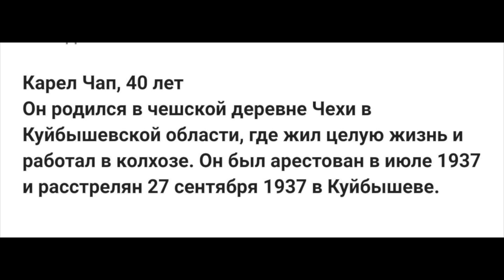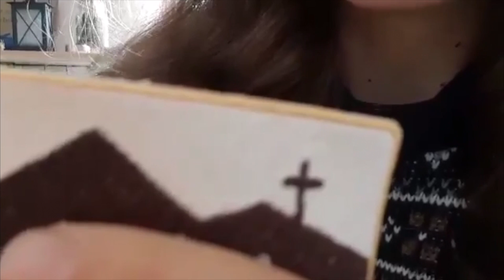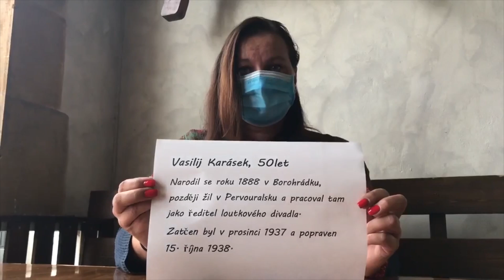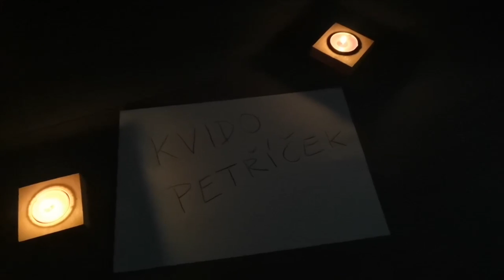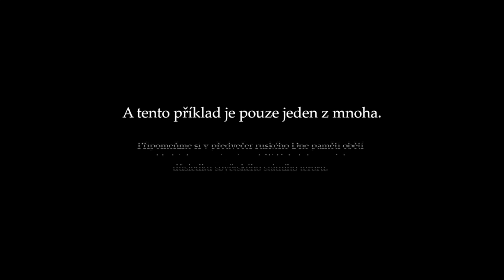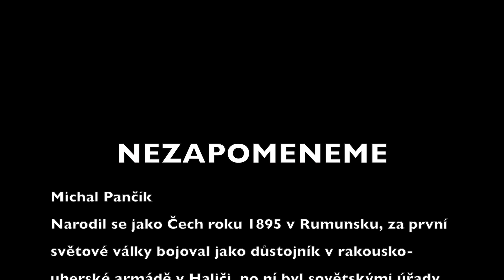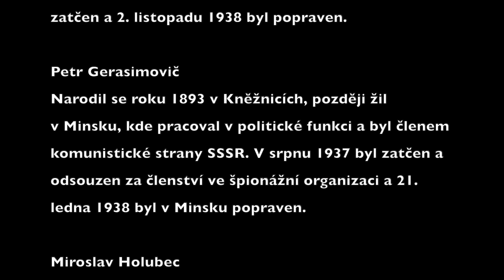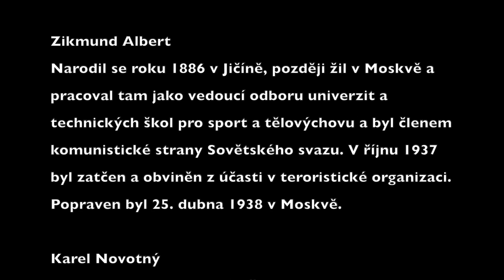Češi popravení v SSSR (Navrácení jmen 2020 / Возвращение имен 2020 / Returning the names 2020)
Každý rok 29. října, v předvečer ruského Dne paměti obětí politických represí, si v rámci akce “Navrácení jmen” připomínáme jména těch, kdo zemřeli v důsledku sovětského státního teroru. Mezi miliony těchto obětí jsou i tisíce Čechů či občanů Československa.

V letošním roce jsme se kvůli epidemii koronaviru nemohli sejít na tradičním místě památníku obětí komunismu na pražském Újezdě, a tak jsme akci přesunuli do on-line prostoru. Zájemci sami nahráli medailonky českých obětí a nasdíleli s ostatními na Akci pořádala česká pobočka Memorialu a sdružení Gulag.cz v rámci celosvětové kampaně Mezinárodního Memorialu

V Sovětském svazu bylo popraveno více než 1350 Čechů či čs. občanů, většina z nich v letech Velkého teroru 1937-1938. Důvodem jejich zatčení byla vykonstruovaná obvinění, často související právě s národnostním původem obětí. Byli mezi nimi jak příslušníci české menšiny narození v Rusku, tak emigranti z českých zemí.

Mnohá jména známe jen díky databázím ruského sdružení Memorial a právě z nich jsme čerpali údaje pro letošní akci. Některá jména a příběhy tak zazněla v češtině letos vůbec poprvé a jsem rádi, že díky zájemcům mohla tato zapomenutá jména zaznít ve veřejném prostoru.